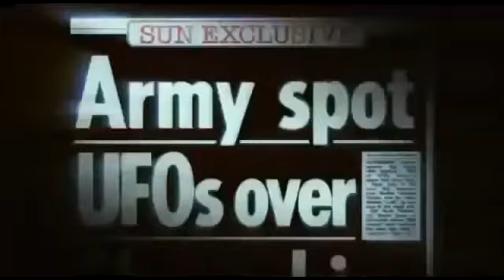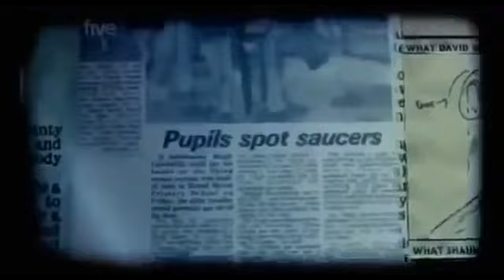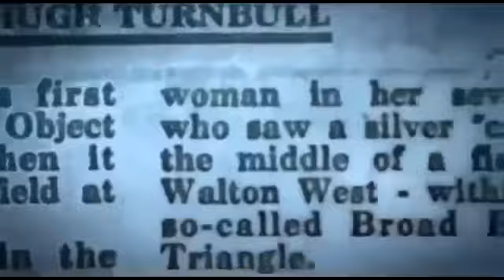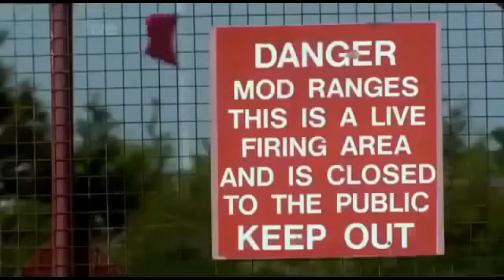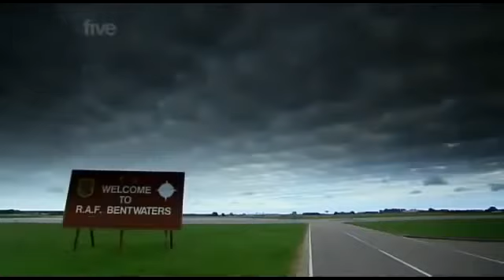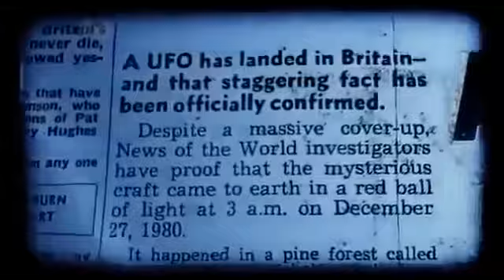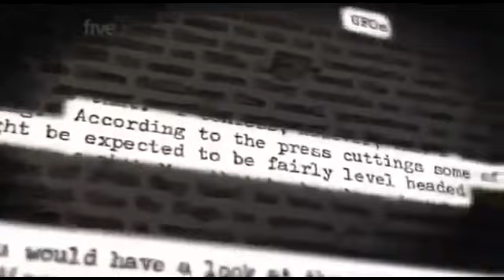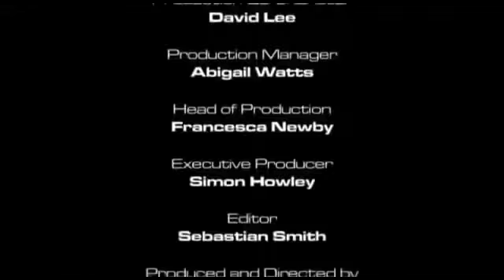UFO Documentaries New 2017 - Britain's Closest UFO Encounters, The Welsh Triangle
Here at UFO Sigting 2017 we love to hear your opinions. We need to work together to find the truth. Not against one another. So please, keep comment responses respectful and know Each and every opinion is valued.

Many Thanks!!!